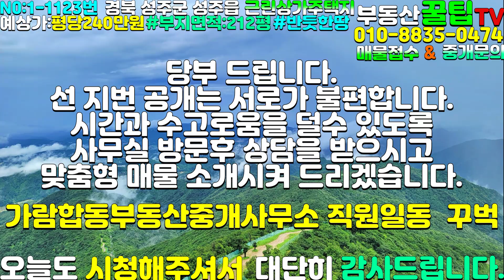NO:1-1123번#성주군땅#성주땅#성주군부동산#성주부동산#성주군성주읍학산리근린상가용지매매.성주군성주읍학산리근린상가부지매매.성주군성주읍학산리원투룸부지매매.성주군성주읍학산리원투룸용지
경북 성주군 성주읍 학산리 근린상가용지매매

부지면적:699.7㎡(212평)

매매가:평당240만원(￦508,800,000원)

지   역:일반공업지역

지   목:대지

용   도:원투룸부지,근린상가주택용지

제2종근생시설(식당.판매시설)

도시형공장,도시형물류창고.

특   징:동북향토지(1시~~2시방향)

군유지4차선도로접(대형차진입가능)

기반시설연결가능

(전기통신,오폐수직관,광역상수도,하수도)

도시까스는 ?

가로길이:23m/세로길이:30m

허실없는 반듯한 땅

#건축관련 성주군청허가과 문의바람##

성주읍내5분안거리/성주ic6분거리

대구성서30분안거리